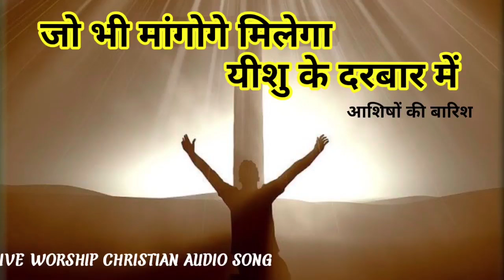Special Anointing Prayer Song ( Sung By_ Br. Sandeep ) Yeshu Bula Raha